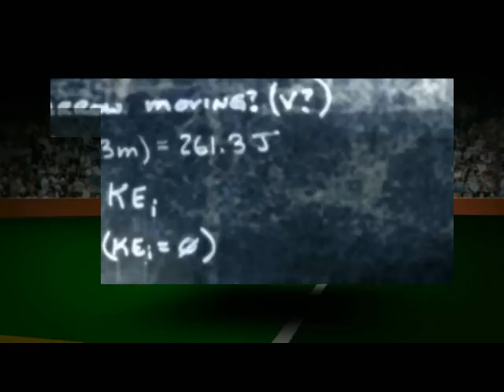Sneak Peek Paranormal Romance STRONGER THAN SIN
NY Times Bestseller Maggie Shayne: "A love story like nothing you've read before! This premise is utterly unique, and so original and brilliant that I wish I'd thought of it first. Caridad Pineiro is breaking the mold with her 'Sins' series. If you want something wonderfully different, do not miss STRONGER THAN SIN."